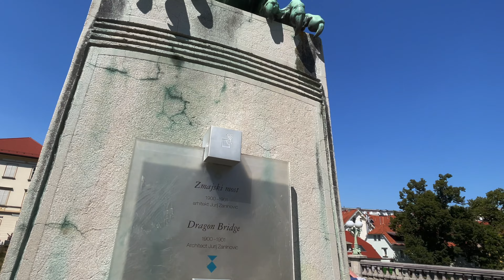Slovenia Ljubljana walk tour Summer 2022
Check out this walking tour from Ljubljana Slovenia.
Ljubljana is the capital of Slovenia. Beautiful , charming town and my favorite in Slovenia.

The video is recorded  on 5th Aug 2022. It was a very hot day with temp od 35 degrees Celsuis.

Hope you will enjoy this walk.